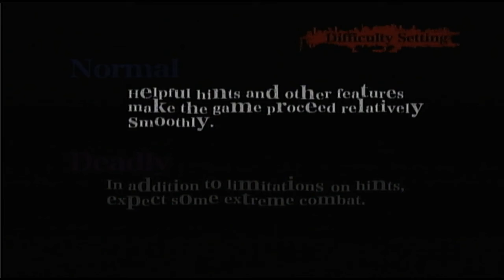Let's Play Killer 7 - Time to Ghost Bust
Did I mention this game is weird?